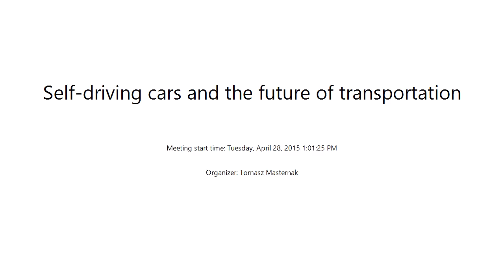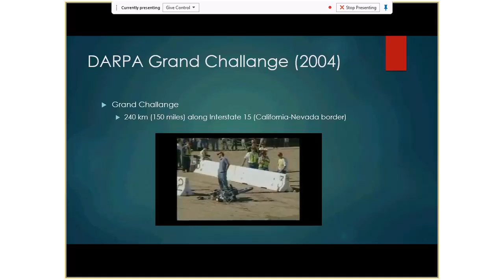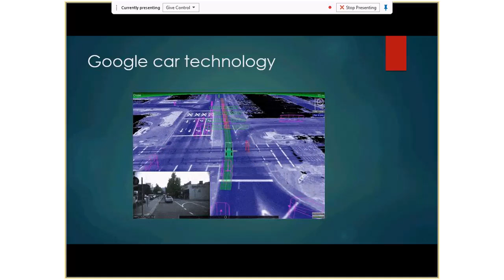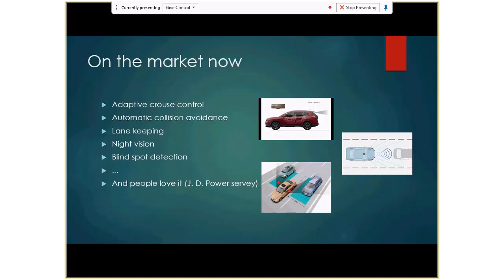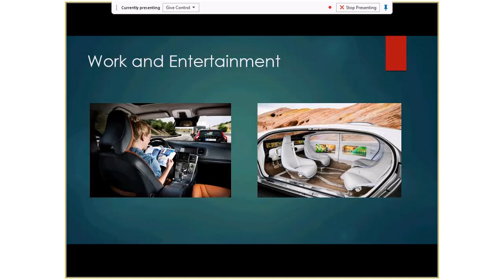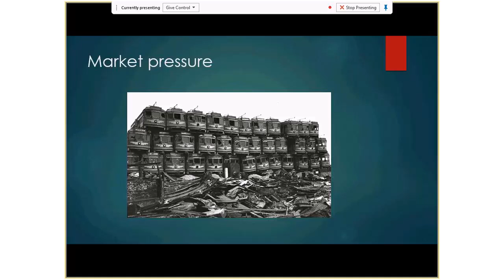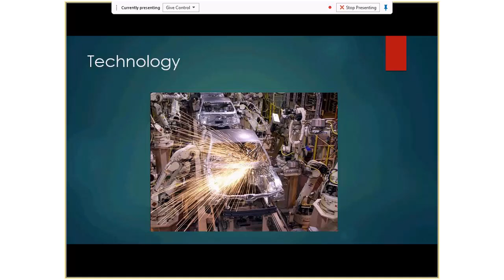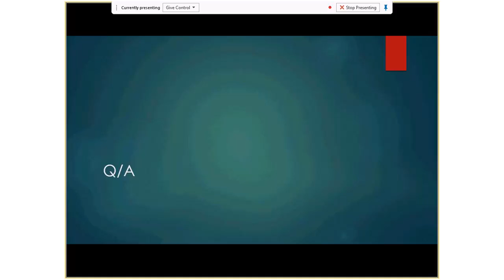Self Driving Cars by Tomasz Masternak and Infusion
Our Distinguished Engineer Tomasz Masternak presents an interesting talk on Self Driving Cars